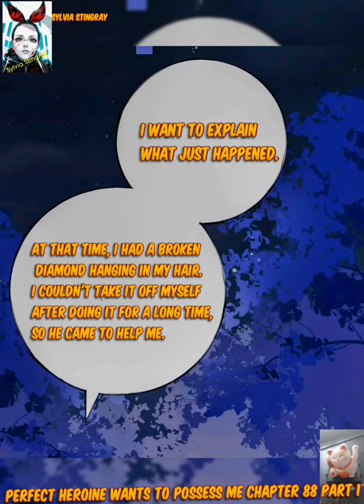Perfect Heroine Wants to Possess Me Chapter 88 part 1 recap by Sylvia gl yuri Alpha x Omega